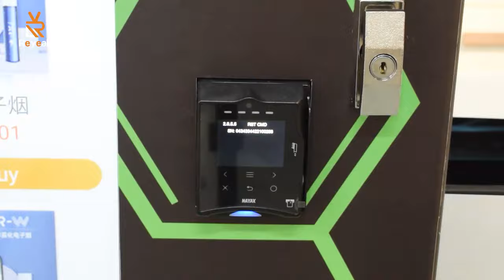Reyeah Vape Age Verification Stand Vending Machine - VSTA C11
Reyeah C11 is equipt with facial verified and age verified, you can use Reyeah C11 for reasonable avoidance age limited sales of some commodities, like vape, CBD, etc.